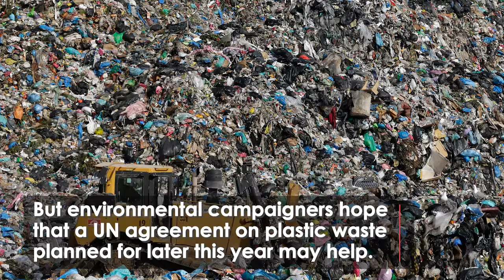Hermit Crabs Wearing Plastic Waste Shells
Scientists say hermit crabs worldwide are ‘wearing’ garbage instead of natural shells. The scientists used images posted on social media to collate evidence of this emerging behaviour.

Wildlife photographer Shawn Miller took many of the images cited in the paper. Miller is an advocate for hermit crab conservation based in Okinawa, Japan. His MTS4N (Make The Switch For Nature) campaign highlights the plight of hermit crabs and aims to discourage beachcombers from removing crab-friendly shells from local beaches by labelling them.

A 2022 report found that plastic waste could almost triple by 2060. But environmental campaigners hope that a UN agreement on plastic waste planned for later this year may help. Which would be good news for hermit crabs around the world!

References and credits:
- Shawn Miller, photographer, MTS4N campaign

- The plastic homes of hermit crabs in the Anthropocene, Zuzanna Jagiello, Łukasz Dylewski, Marta Szulkin, Science of The Total Environment, Volume 913, 2024: